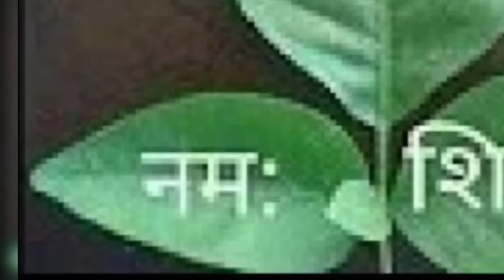सावन के दूसरे सोमवार भोले बाबा पर चढ़ाये एक मुट्ठी चावल और प्राप्त करें वैभव और लक्ष्मी।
सावन मास में भगवान शिव को अक्षत अर्पित करके आप अपनी धन संबंधी समस्याओं से मुक्ति पा सकते हैं इसकी विधि जानिए वीडियो के माध्यम से चैनल के साथ जुड़े रहे और वीडियो के माध्यम से अपनी समस्याओं का हल प्राप्त करते रहें
जय माता दी जय भोलेनाथ